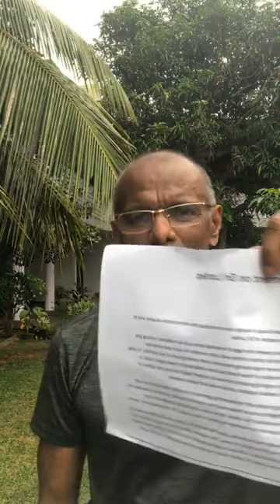ජනපති රනිල් ජාතිය ඇමතුවට අගොස්තු 09 ගෙදරයන්න සුදානම් වෙයන් තීරණාත්මක අරගලය ගැන හෙලිකරයිnaga Vinivida